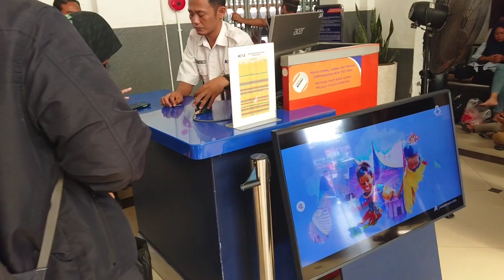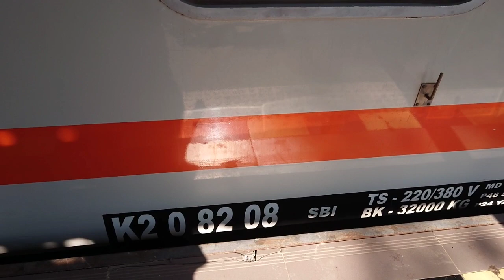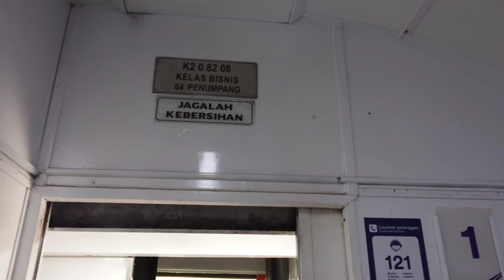FULL TRIP..!! NAIK KA TEGAL BAHARI TEGAL-CIKARANG DENGAN RANGKAIAN PANJANG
PADA GAPEKA 2023, KA TEGAL BAHARI YANG BIASA NYA FULL EKONOMI KINI MENJADI KELAS CAMPURAN RANGKAIAN PANJANG YAITU EKSEKUTIF DAN BISNIS.
KA TEGAL BAHARI SENDIRI, MENGGUNAKAN IDLE RANGKAIAN KA GUMARANG YANG NGANGGUR LAMA DI JAKARTA

RINCIAN

NAMA: KA TEGAL BAHARI
KELAS: BISNIS
NOMOR KA: 169
LOKOMOTIF: CC 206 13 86 CPN
KEBERANGKATAN: 15:15
TARIF: RP. 150.000
GERBONG: K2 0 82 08 SBI (GERBONG 1)